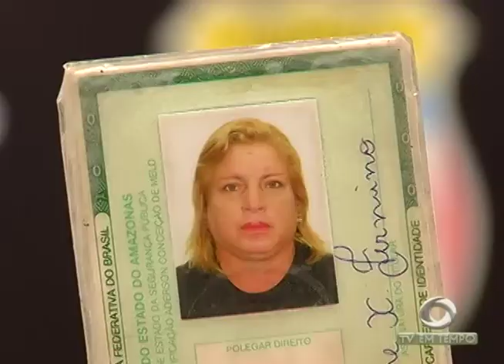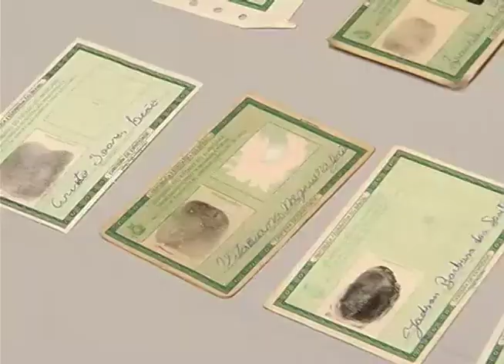Ex-servidores do Instituto de Identificação da PC são suspeitos de comercializar RG’s falsos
02º BLOCO JORNAL 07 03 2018 - Ex-servidores do Instituto de Identificação da PC são suspeitos de comercializar RG’s falsos